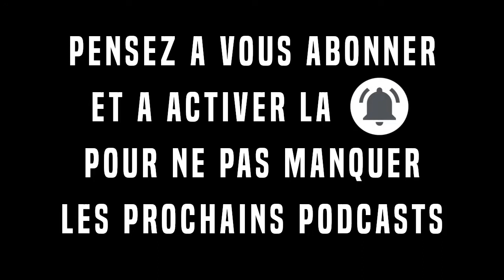Think Podcast #06 - Drogue ?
"Tu vas pas t'arrêter ici ? C'est le pays des chauves-souris..." (Raoul Duke)

Pour tout ce qui est fumette légal, check donc le poto

Merci de ton écoute, tu peux également lâcher un pouce en l'air ou un partage. Ça ne te prendra qu'un instant et ça peut m'aider beaucoup.